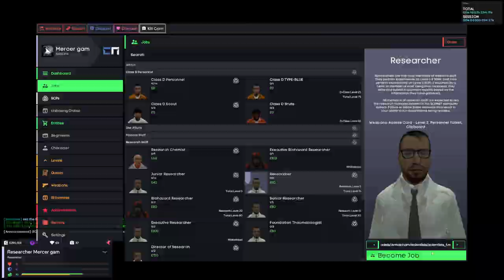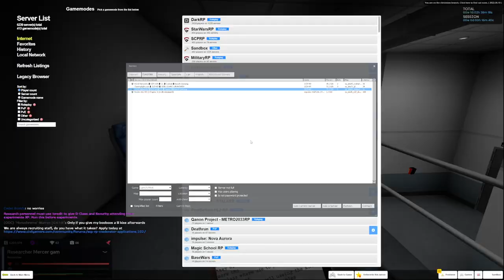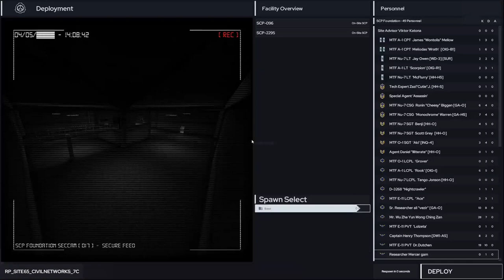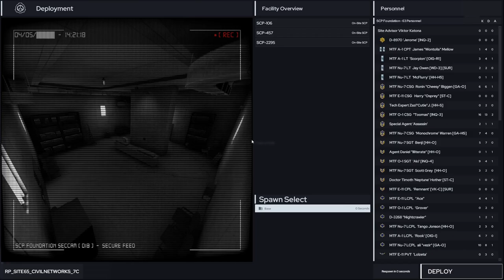SCP Roleplay Madness with Mercer the Scientist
Really enjoying doing this type of content and just memeing around with the idea of moediting and just showing you a full show of what goes on within the facility if you think these videos are good let me know in the comment section down below

Social medias